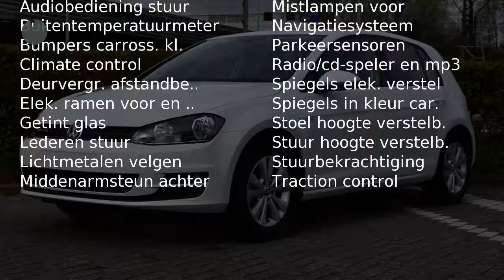Volkswagen Golf 1.0 TSI 115pk 5-drs Comfortline | rijklaar